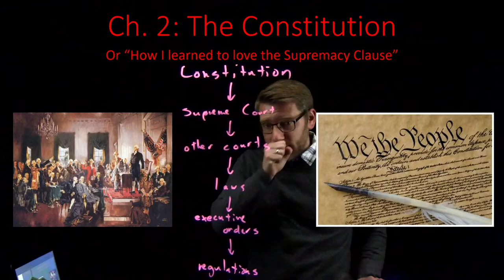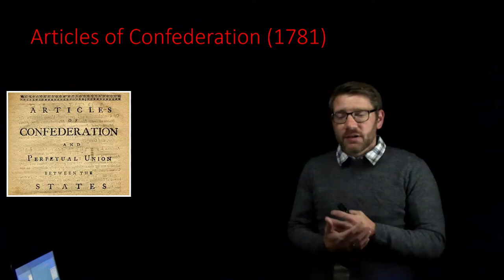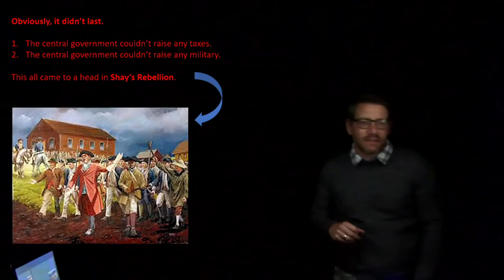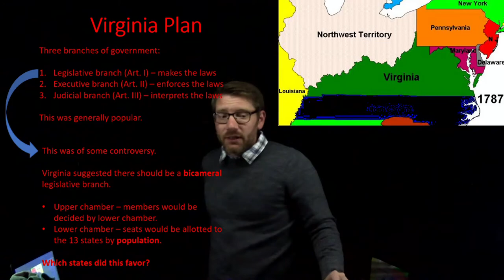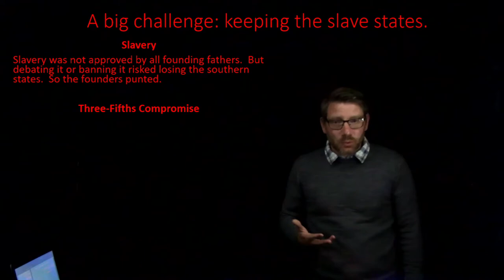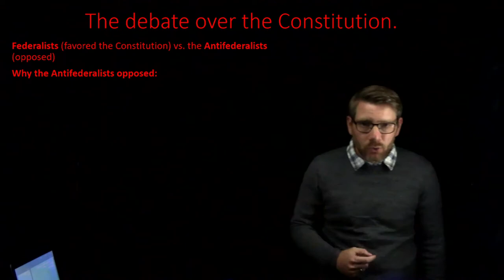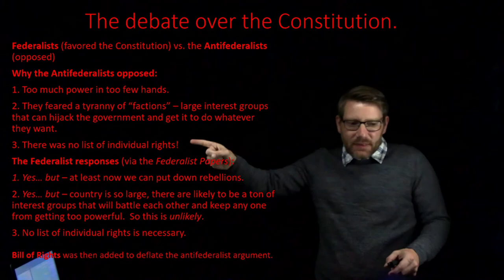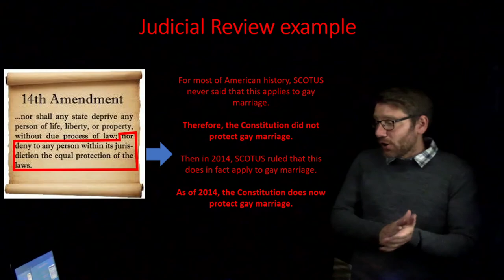Chapter 2 Lecture (2021)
Mr. Andrew Crocker of Ozarks Technical Community College walks through a discussion of Chapter 2 of "American Government and Politics Today."